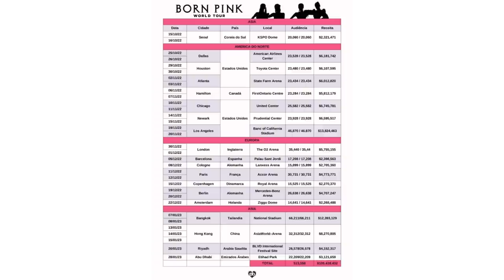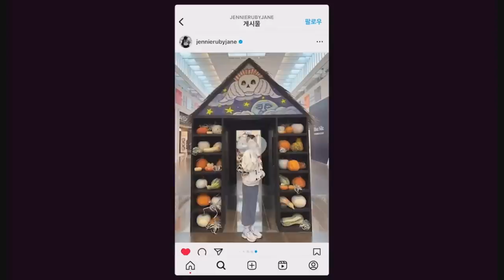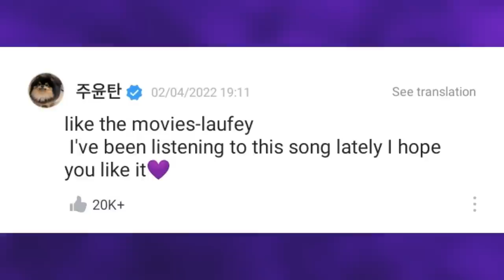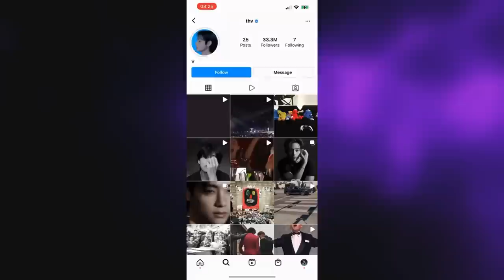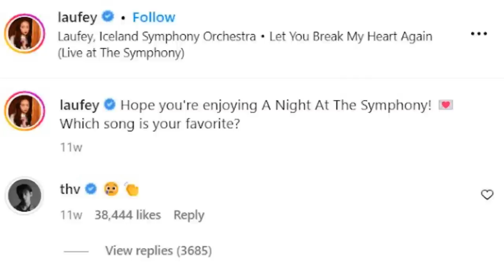[DE ÚLTIMO MINUTO] TAE RESPONDIÓ A UNA CHICA que LE GUSTA lo que hace en INSTAGRAM!